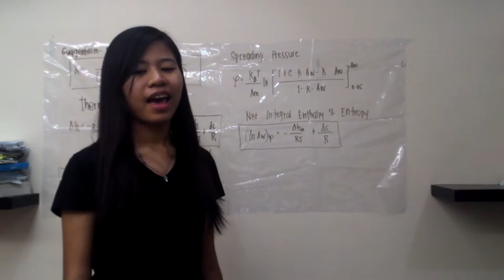THERMODYNAMIC SORPTION OF POTATO AND SWEET POTATO